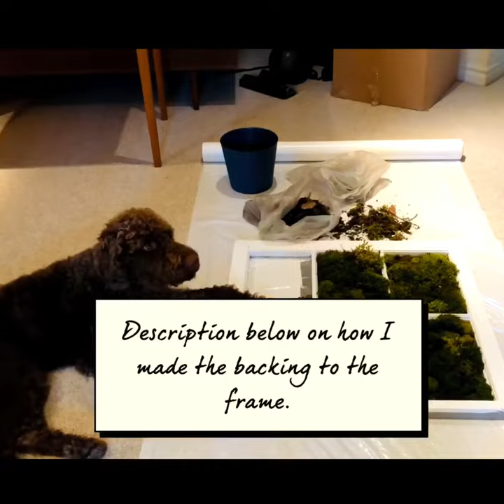The Moss Window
The moss window is made from recycled materials and moss from my garden. A way to bring nature inside, to smell it, to touch it, to let it transport you to the woods.

Living moss requires drainage and something to cling to. So with an antique window frame, plastic sheet (old dog crate liner), mesh (old soccer ball bags), tubes, tape and a plastic drinking container, I made a great home for my moss.

This will need bright light, occasional misting and to be fed special moss food monthly.

How I made it:

I measured out the frame and the plastic backing. Cut backing to match size of frame. Installed mesh backing with drainage tubes leading to a reservoir in the bottom (plastic drinking container). Attached frame with mesh backing to plastic sheet. I added a hook so it can be mounted. Ta da! Living moss planter in my house.